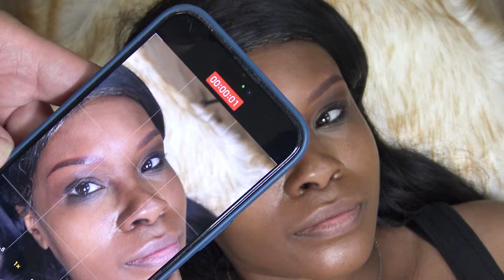Sweet Talk: Ombre brows dark skin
This video showcases the process of creating ombre powder brows on dark skin, from start to finish. We begin with a consultation to understand the customer's desires, followed by mapping, PMU lining, shading, and finally, a photo shoot. We also cover aftercare instructions and share the stunning before-and-after results.

Throughout the video, we keep the atmosphere light and friendly, ensuring the customer enjoys their PMU experience. Effective communication is key to understanding and meeting our customer's needs. We hope you enjoy this video!

(All in One, Microblading, Ombre Powder Brow, Lip Blushing, Upper Eyeliner)
(Included Free Video)